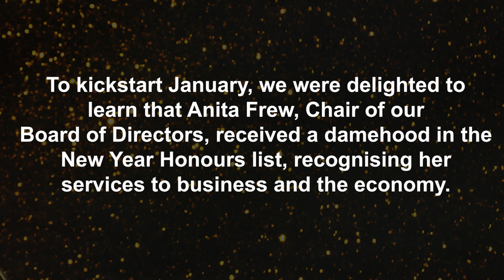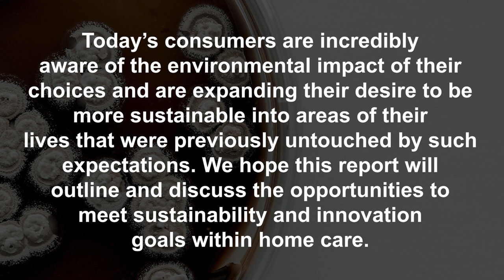Corporate Communications January Highlights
With a great start to 2023, including our chair receiving a damehood, here are our January highlights.